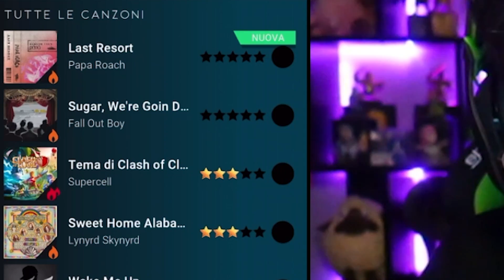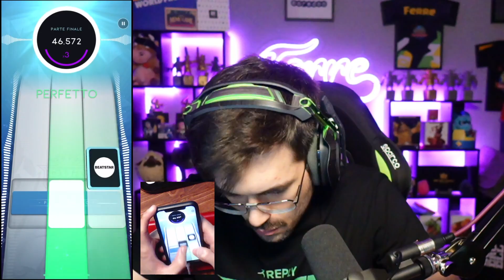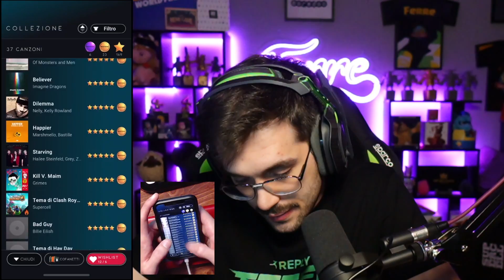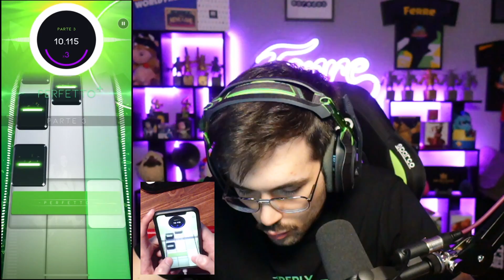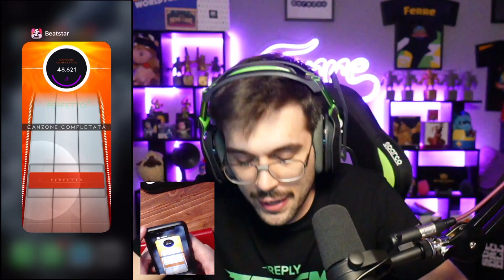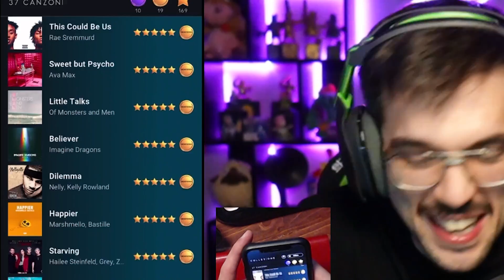FACCIO I PRIMI 10 PLATINI CON IL NUOVO UPDATE📀Beatstar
E' uscito l'aggiornamento e sono diventato un master di Beatstar!